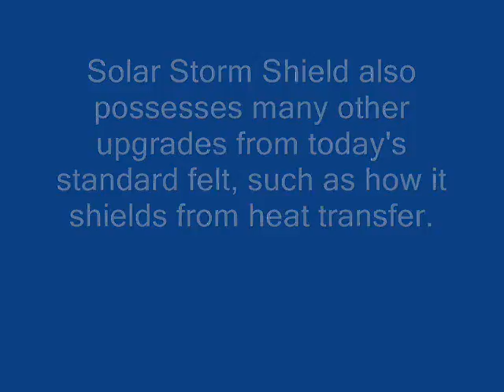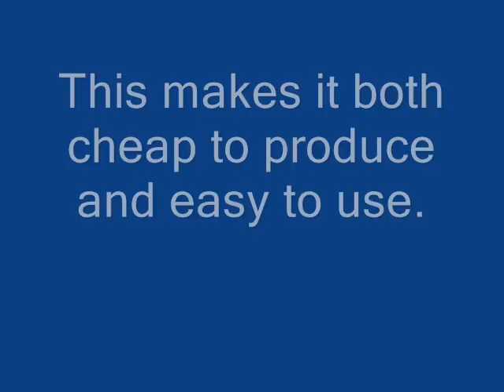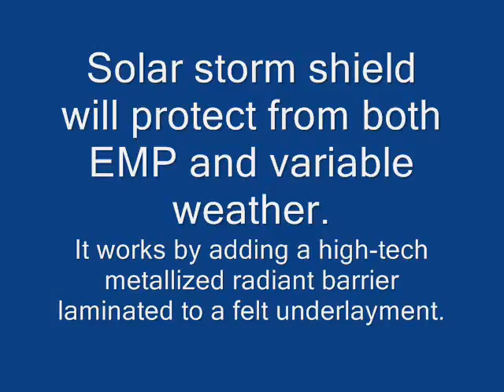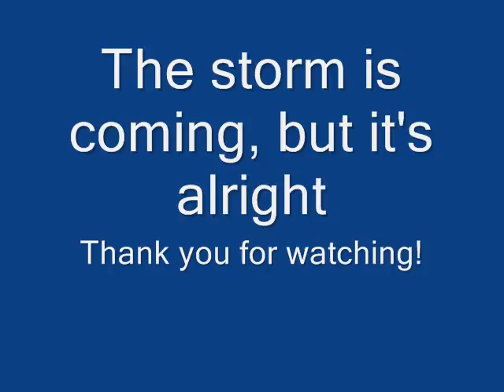Here comes the sun- S3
S3 (SolarStormShield) is a high-tech layered roofing felt underlayment. S3 is designed to shield your home from the three modes of energy transfer: conduction, convection, and electromagnetic radiation (EMP and solar flares).

S3 is installed the same as standard roofing felt, and doesn't require and special or new tools. There is no after installation maintenance needed. Protecting your home and family from mother nature's fury has never been so easy.